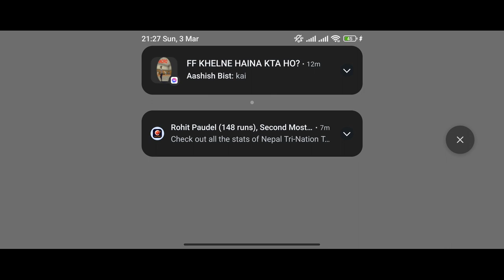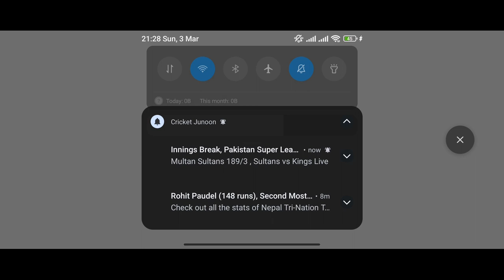Nepal Vs Netherlands T20 Tri series highlights!!Rc24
hlo
for watching this type of video.